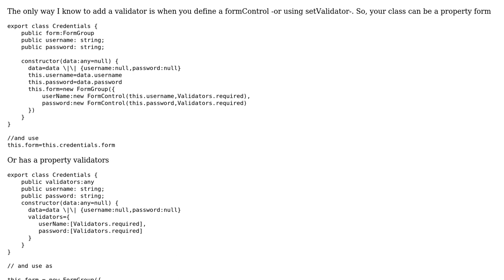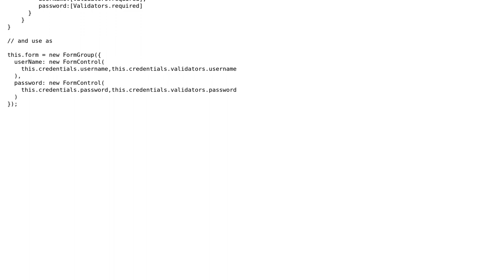Custom template with validation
With thanks & praise to God, and with thanks to the many people who have made this project possible! | Content (except music & images) licensed under CC BY-SA | Music | Images & others | With thanks to user Nesquikk M user Eliseo and the Stack Exchange Network Trademarks are property of their respective owners. You are responsible for your own actions.